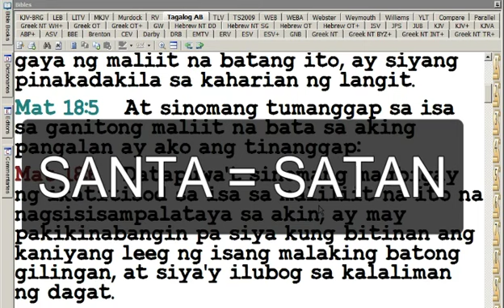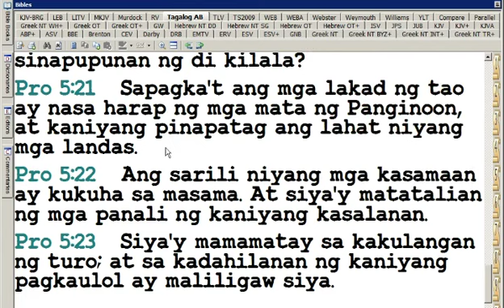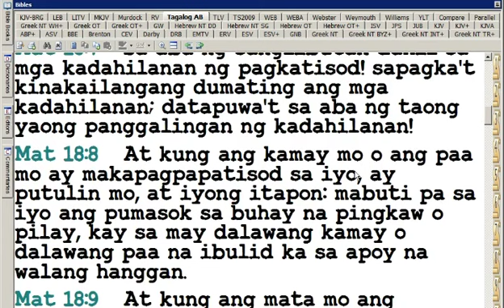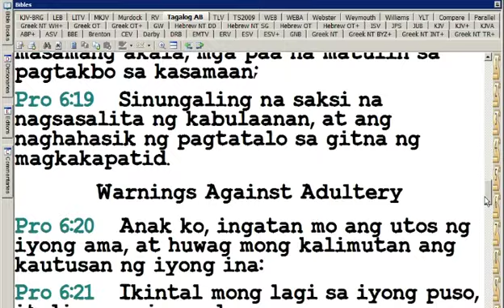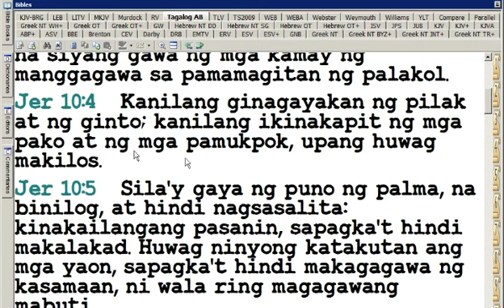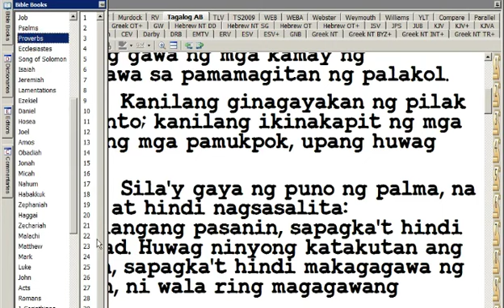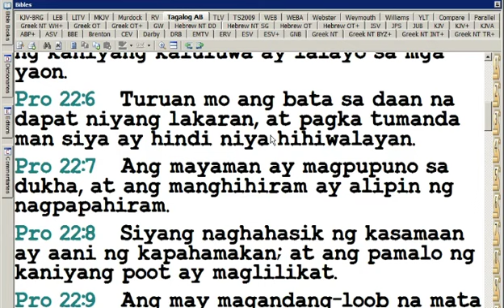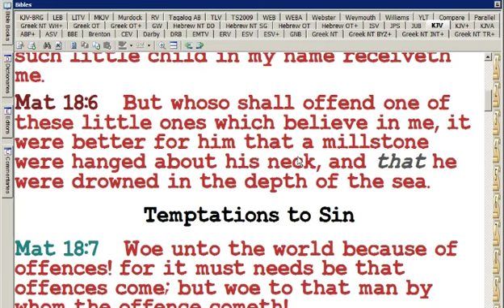MGA MAGULANG NA NAGTUTURO NG KASINUNGALINGAN SA KANILANG MGA ANAK, TUNGKOL SA PASKO AT SANTA .